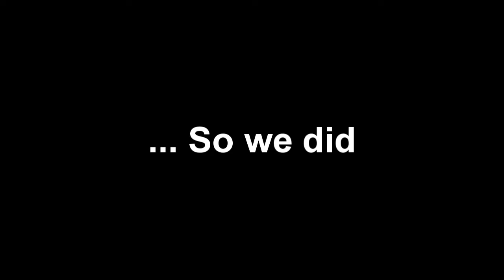GUYS REACTING TO BOKU NO PICO(18+) - (JAN 5, 2016) Day 69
*Read Description*

They didn't see that coming. If you want to skip the reactions skip to about 6 and a half minute mark.